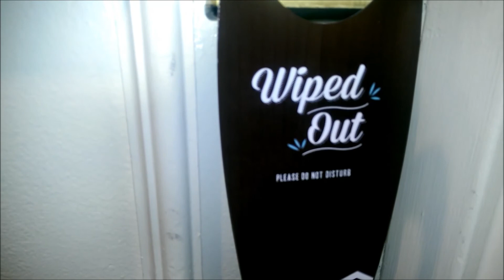Izzy & Maurice Vow Exchange